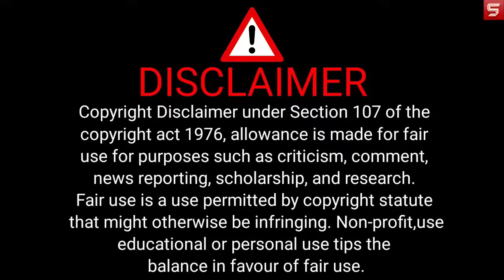Viraaji 2024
viraaji 2024 movie explained in hindi
viraaji 2024 movie explained
viraaji 2024 full movie
viraaji 2024 movie explanation
viraaji 2024 ending explained
viraaji 2024 movie review in hindi
viraaji 2024 movie in hindi
viraaji 2024 explained
viraaji 2024 ending explain
viraaji 2024 movie hindi
viraaji 2024 explain hindi